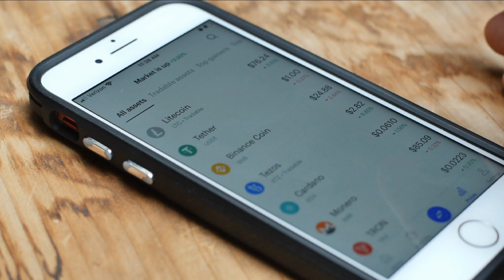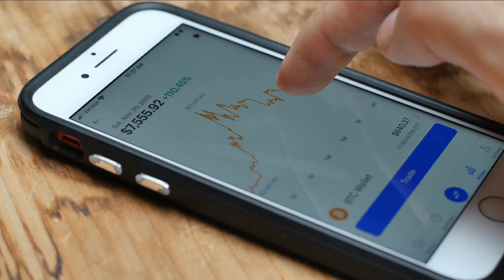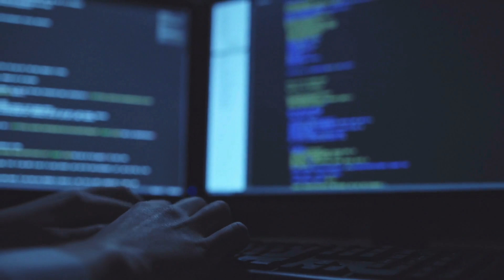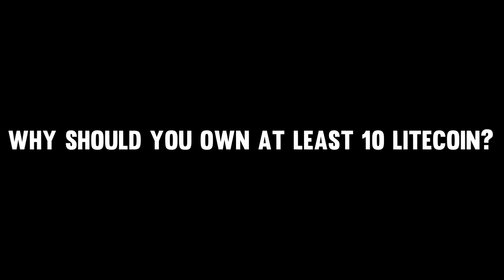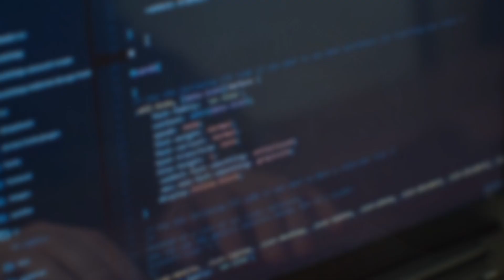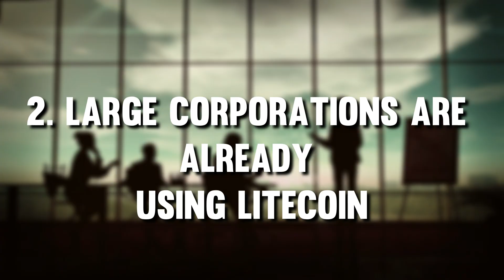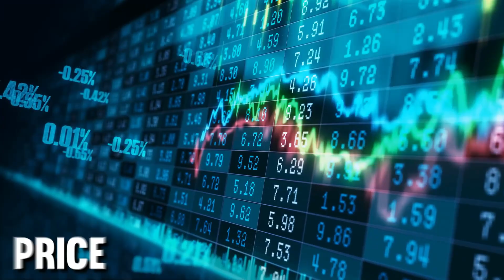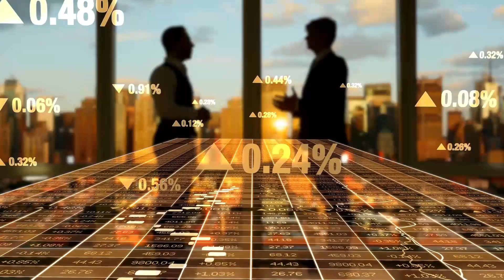Why You Should Own ATLEAST 10 Litecoin (LTC) 🤑 Litecoin Price Prediction 2021 | LTC News Today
👇GET FREE Money & BTC👇 (Register now! It takes only seconds; deposit & claim BONUS!)

Litecoin Technical Analysis | Litecoin Price Prediction | LTC Price Prediction | Blockchain technology is the foundation of all digital currencies. Envision it like this... Every time a transaction or exchange happens in a digital currency network, the information involved with that transaction is recorded in a “block.” Each of these blocks is added to the continuously growing blockchain. Anyone on the network has access to the information in the blockchain. This means that transactions are public knowledge, even if the users remain anonymous. Users are only tied to the transactions taking place on the blockchain through an electronic signature that offers a fair degree of anonymity. This framework also makes digital currency very secure.

Even though both Litecoin and Bitcoin use blockchain technology, Litecoin has a far faster transaction speed with a transaction being confirmed every 2.5 minutes, compared to the 10 minutes it takes to confirm a Bitcoin transaction. This appeals to both users and merchants who want faster transactions.